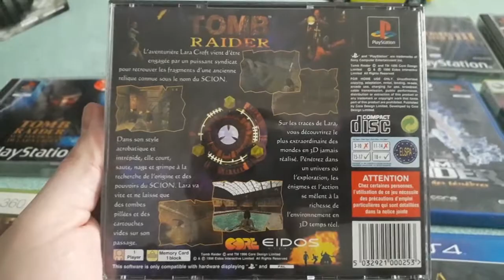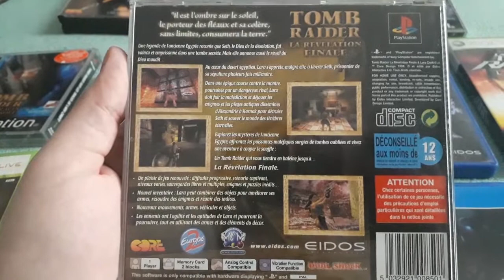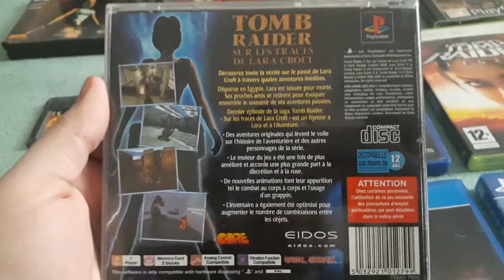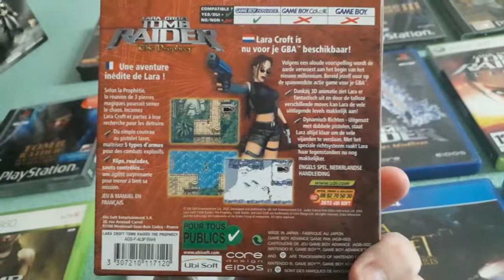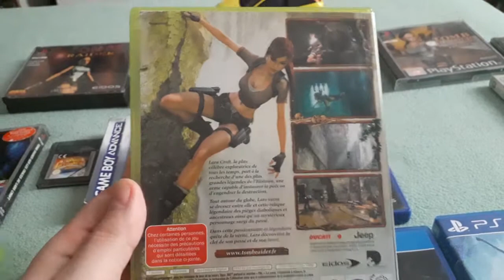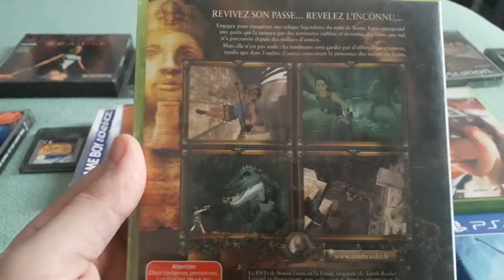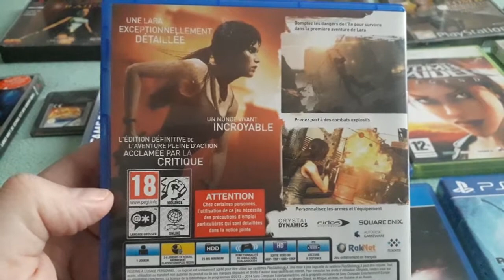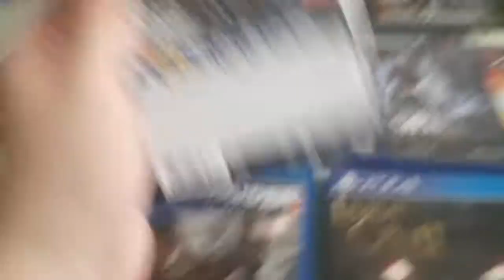Tous les jeux TOMB RAIDER ! (all games)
Présentation de ma collection de jeux physiques TOMB RAIDER.